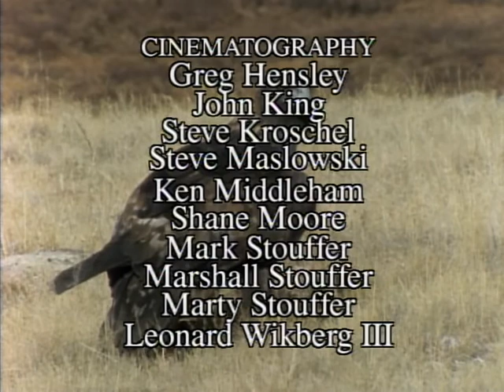Wild America (1993) | S1 E3 'The Eyes Have It' | Full Episode | FANGS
🟠 Title: Wild America 'The Eyes Have It'
🟠 Summary: Did you ever wonder why a predator's eyes are right in the front of its head, while its prey's eyes are on either side? How can an Insect have as many as 30,000 separate eyes? How do a Frog's eyes help it swallow? Why are some animals color-blind? Come along as we look at how Nature has given each species its own unique way of looking at the world.

Directed by: Marty Stouffer
Writing Credits: Kathy McCracken, Stephanie Ryan
Cast: Marty Stouffer
Year Released: 1993

🟠 Rating: TV-MA